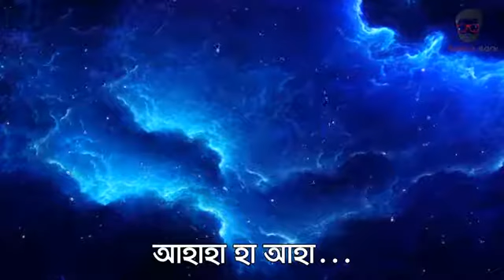Prithibita Naki Mohiner Ghoraguli Lyric Bhebe Dekhecho Ki